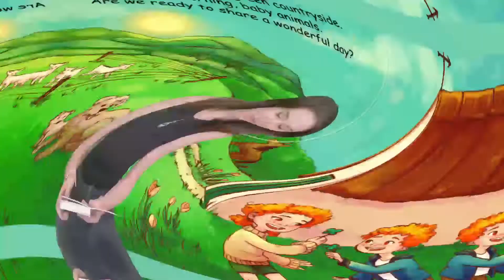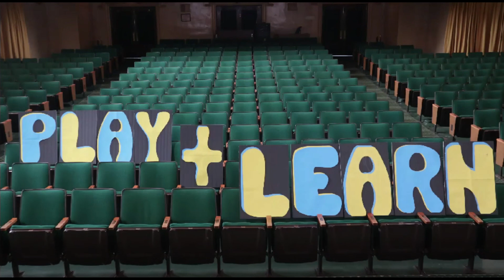Storytime! Goodnight Ireland - Play + Learn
Hey kids, it's time for a new episode of Play + Learn! Today we read 'Goodnight Ireland', where we'll travel around Ireland and see interesting places all around the emerald isle!

Learning can be fun! Play + Learn makes every lesson as magical as possible. Each week we introduce kids to Irish culture by reading stories, learning Irish words, and creating crafts!